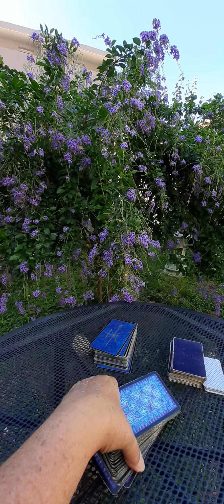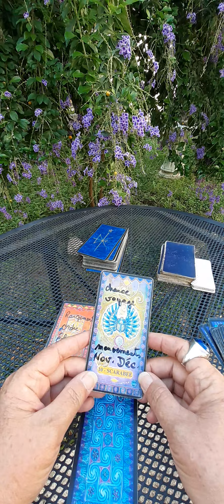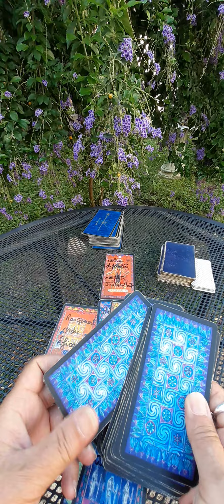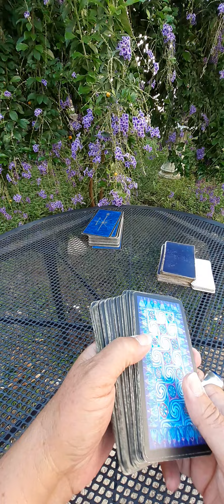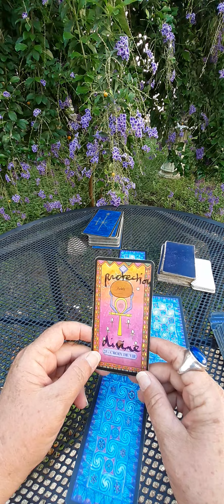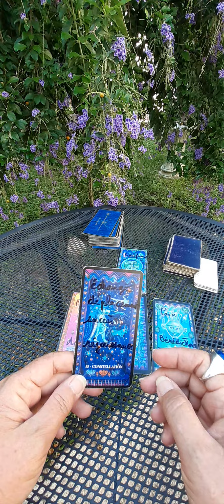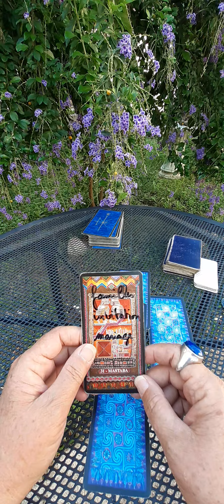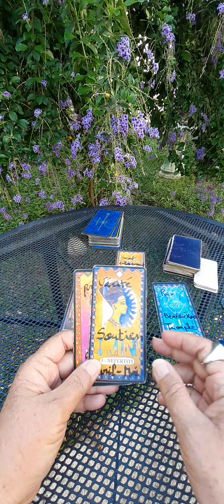Étaient ils là ?